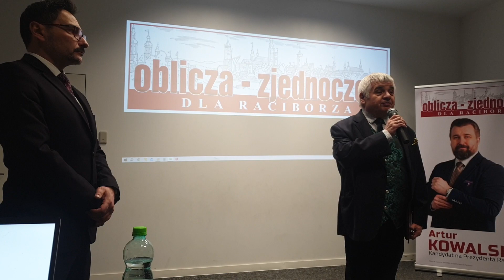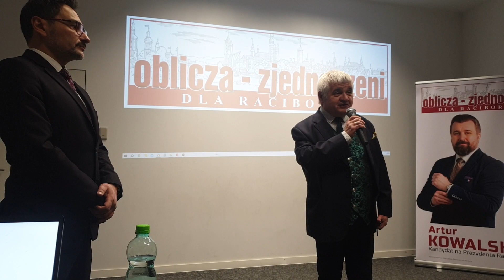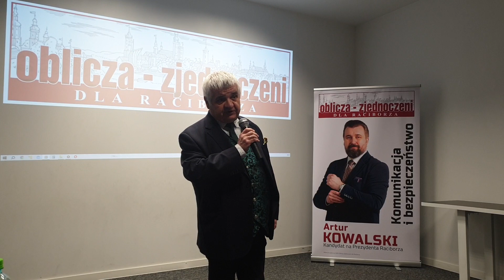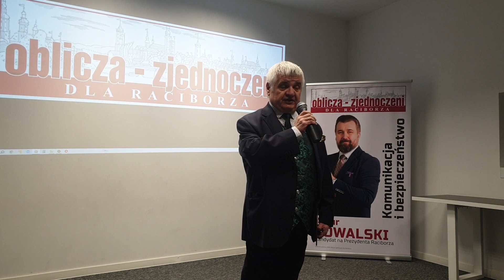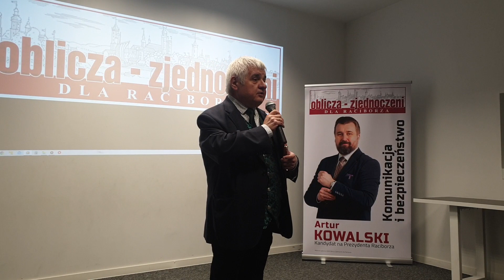Ryszard Frączek na Konwencji Oblicz Zjednoczeni dla Raciborza